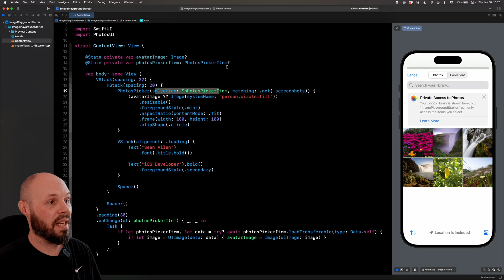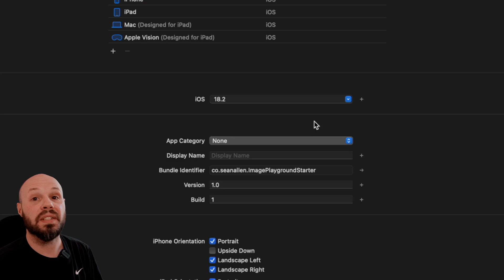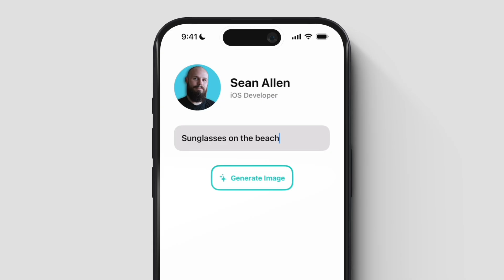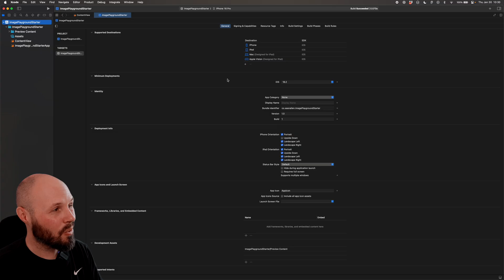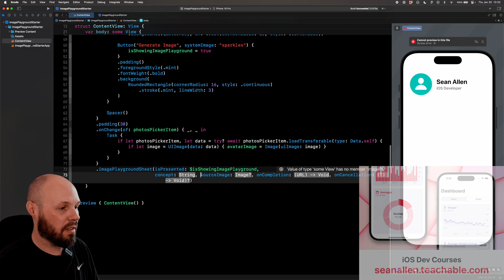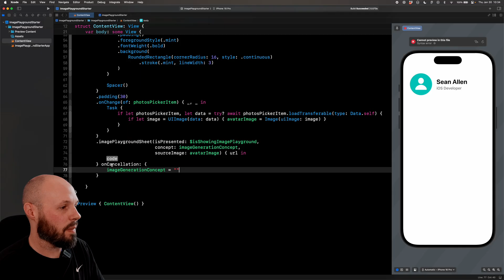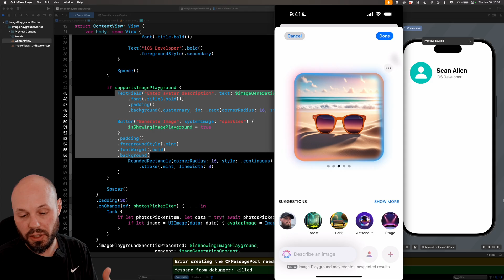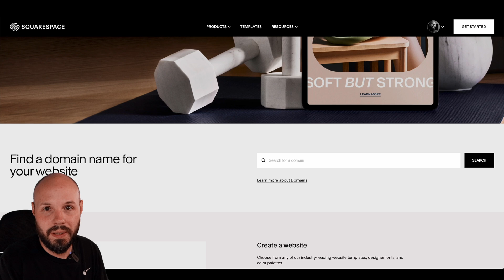SwiftUI Image Playground - AI Images with Apple Intelligence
In this video I show you how to add AI image generation to your app with Image Playground and Apple Intelligence. Your users will be able to create AI images from scratch as well as using a source image as a baseline for the image.

Timestamps:
0:00 - What is Image Playground
0:24 - Quick Starter Project Context
1:57 - Image Playground Requirements
2:56 - Build the UI to Trigger Image Playground
6:59 - Implement Image Playground Sheet